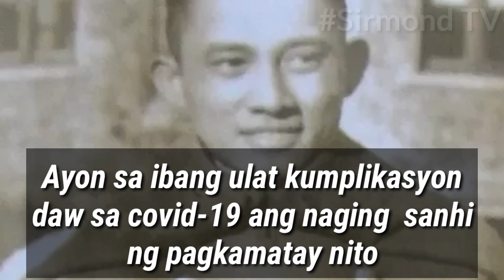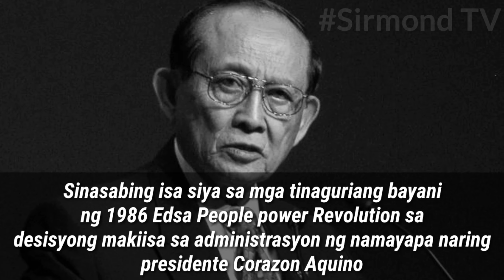Dating Pangulong Fidel V. Ramos Pumanaw Na Sa Edad Na 94